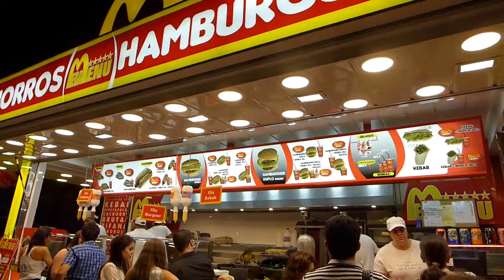expofasic 2016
expofasic 2016 Cantanede